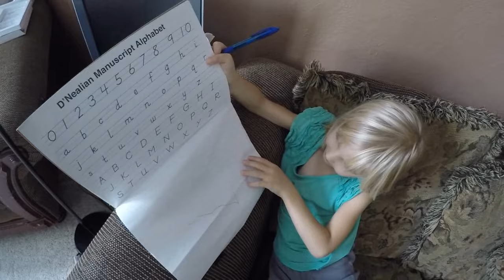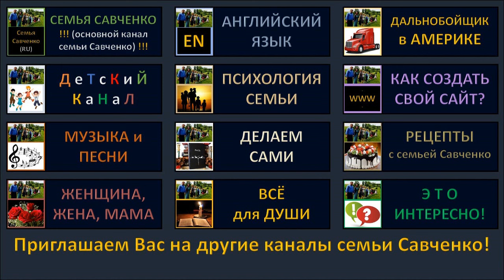Субботнее утро на улице, Осень, Дети играют в индейцев Влог 85 будни многодетной семьи Савченко